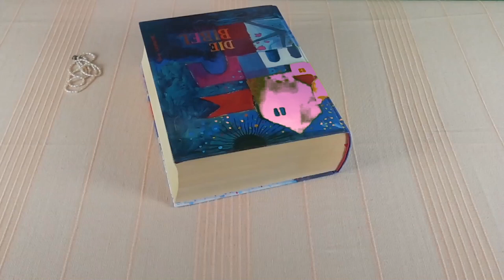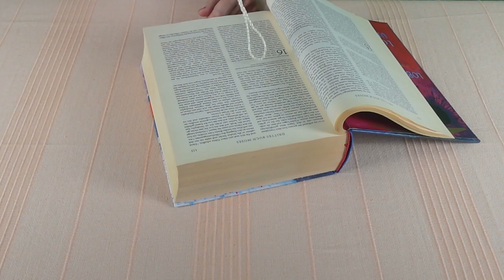Ez most fontos lehet számodra! Channeling - Égi üzenetek a Bibliából - Aktuális energia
Kép: shutterstock/Pushish Images/Stokkete/normallens/Andrey_Kuzmin

Telefonos elérhetőségem jóslásra:
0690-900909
750Ft/Perc

Átutalás:
Erste Bank
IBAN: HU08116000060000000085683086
BIC: GIBAHUHBXXX
Tulajdonos: Dendera Susanna Medici

Védikus Csillagjegyek:
Kos: kb. Április 13-tól Május 13-ig
Bika: kb. Május 13-tól Június 14-ig
Ikrek: kb. Június 14-től Július 15-ig
Rák: kb. Július 15-től Augusztus 16-ig
Oroszlán: kb. Augusztus 16-tól Szeptember 16-ig
Szűz: kb. Szeptember 16-tól Október 16-ig
Mérleg: kb. Október 16-tól November 15-ig
Szkorpión: kb. November 15-től Dezember 15-ig
Nyilas: kb. December 15-ől Január 14-ig
Bak: kb. Január 15-től Február 12-ig
Vízöntő: kb. Február 12-től Március 13-ig
Halak: kb. Március 13-tól Április 13-ig